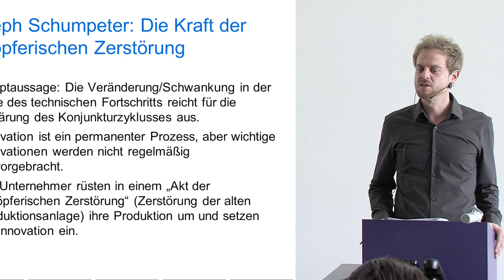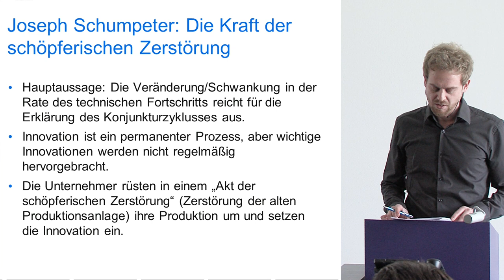Joseph Schumpeter: Die Kraft der schöpferischen Zerstörung als Erklärung des Konjunkturzyklus (4.5)